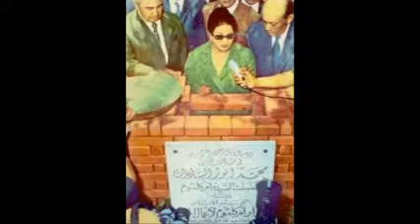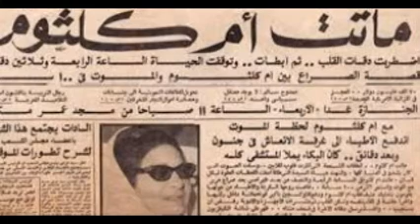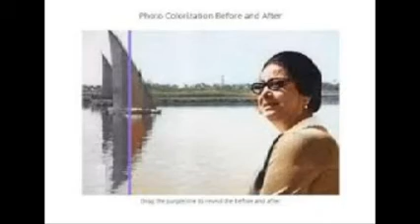انت الحب - الاوبرا14مارس65 - عايدة شكري - ام كلثوم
واحدة من روائع ام كلثوم ومحمد عبد الوهاب اغنية - انت الحب - التي شدت بها كوكب الشرق في دار الاوبرا المصرية في حفل عام يوم 14 مارس عام 1965 وهي من المرات القليلة لام كلثوم ان تغني فيها بالاوبرا خاصة بعد انشاء مسرح حديقة الازبكية .. اذاع الحفل يومها الاذاعية عايدة شكري !.           ربيع زيدان           .